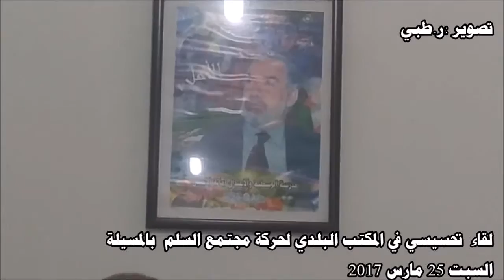اليوم التحسيسي لحركة مجتمع السلم -المكتب البلدي بالمسيلة